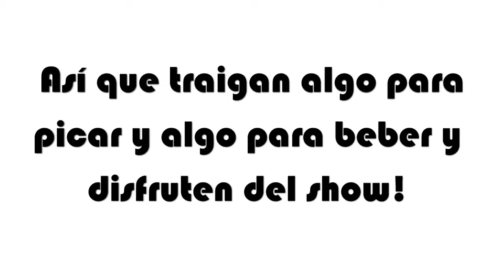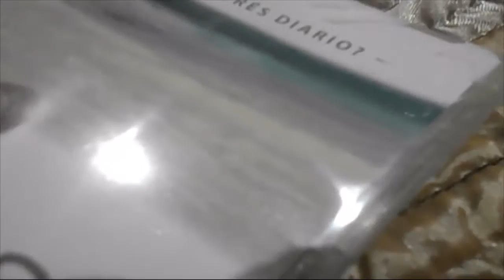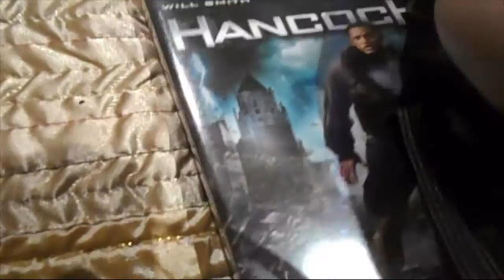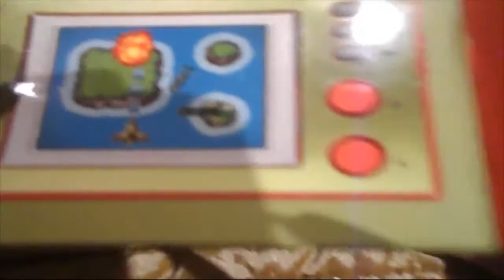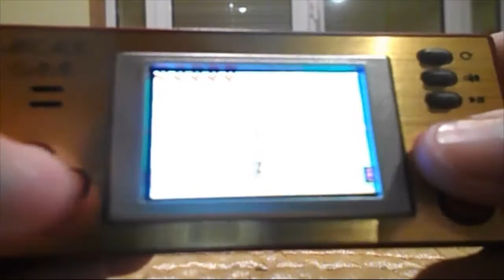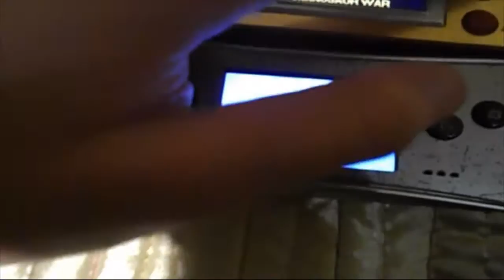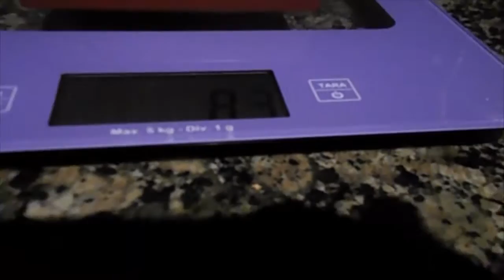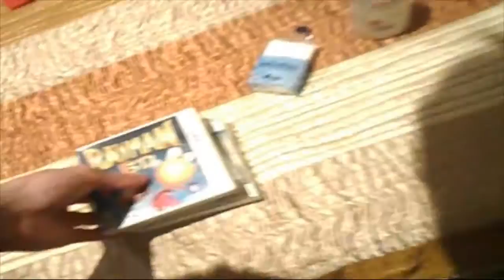Nuevas compras del día 18 de marzo del 2017 | Mecastix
Pues hoy toca otro vídeo de compras muy especial , que por fin luego de tanto tiempo obtenemos cosillas más que interesantes para mis consolas, como siempre muy curiosas, así que disfruten del vídeo y nos vemos en el siguiente ^_^